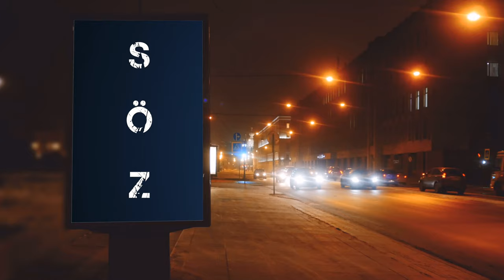MAYA ISMAILOVA--" SÖZ" (OFFICIAL MUSIC VIDEO).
soz ve music: MAIYA ISMAILOVA.
                     " SÖZ "

1.Мінсіз Таза сөз асыл сөз-
     ой түбінде жатады,
     шер толқытса ғана шығыр.
  Мінсіз Таза тас асыл тас
     су түбінде жатады,
     жел толқытса ғана шығар.
                       Пред-припев:

          Дешті Қыпшақтың,
          даласын самғап,
          Ак кұстай мәңгі бізбен,
          Асан Қайғының даналық сөзі
          Жараларға ем болған..!.

                 Припев:
Ай ,жыл ғасырлар болды,
Озды заман өтті.
Бітпесін бұл Дүнияда
Таза мінсіз сөз.

2. Көп ақылдан -көп қайғы
Шығарған сөз маржанын,
Төктіріп Ұлы Даналар.
Армандарға қанат қағып
 Қалықта сенің Ертегің,
 Сенімен де басталар.
                   Пред-припев.
      Қалмасын тоз боп
      Таза мінсіз сөз.
      Ақ қағаз астарында
      Бір сенің қалсын өлмейтін ізің,
      Бомасаңда ғұлама.
                    Припев:
Озды заман өтті,
Бітпесін бұл дүнияда
Таза мінсіз сөз.
Қалықта биіктеген
Шеңбері шегі жоқ
Санамызда жандансын .
Таза мінсіз сөз.

0,27-0,40:АСАН-ҚАЙҒЫЛЫ СӨЗІ(15-17ғасыр).
За мой эксклюзивный вокал, манеру пения, и за вокальный дизайн песен моего альбома❤ Благодарю🙏🏼.